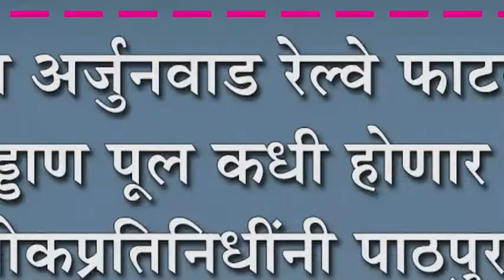मिरज अर्जुनवाड रेल्वे फाटकावर उड्डाण पूल कधी होणार ?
मिरज अर्जुनवाड रेल्वे फाटकावर उड्डाण पूल कधी होणार ? : लोकप्रतिनिधींनी पाठपुरावा करण्याची मागणी